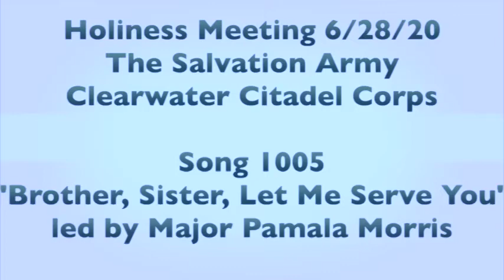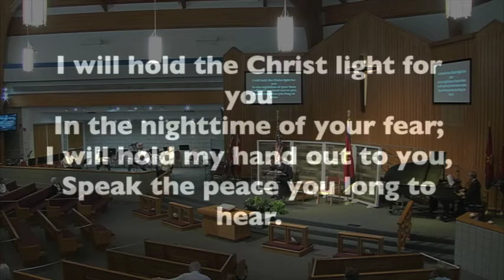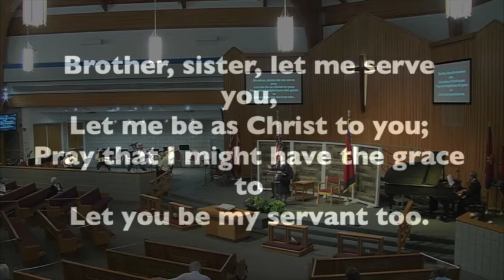Song 1005 "Brother, Sister, Let Me Serve You"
Major Pamala Morris leads in the singing of song 1005, "Brother, Sister, Let Me Serve You" with the brass ensemble and piano during  The Salvation Army Clearwater Citadel Corps Holiness Meeting on 6/28/20.